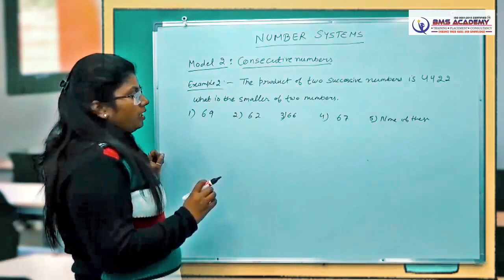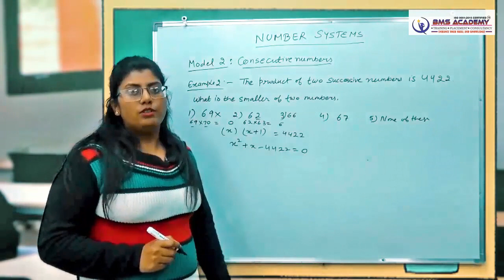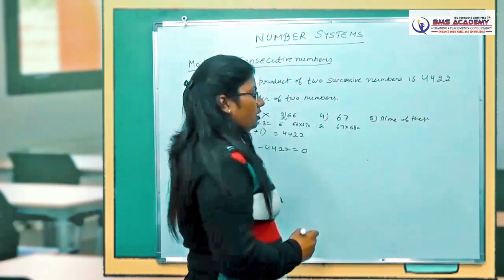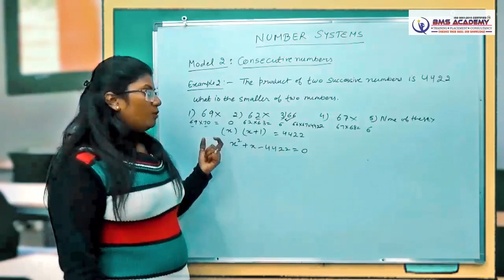7 NUMBER SYSTEM CONSECUTIVE NUMBERS EXAMPLE 2